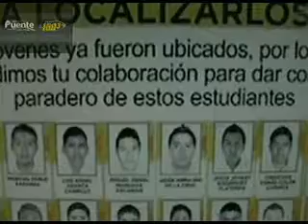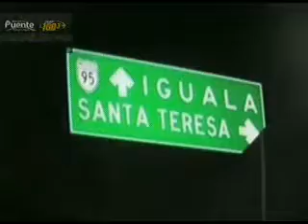Rubèn Moso MIlenio / Atrapan a Josè Luis Abarca y a su espos